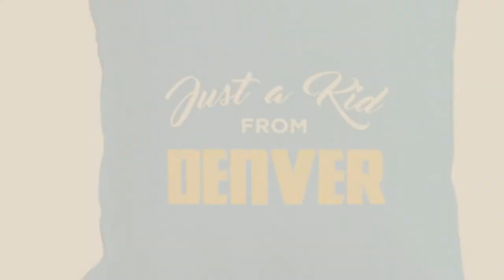Top 10 Wearimfrom Throw Pillows [2018]: Just a Kid from Chicago Pillow - Red & Black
Black Friday / Cyber Monday Just a Kid from Chicago Pillow - Red & Black by WearImFrom

Black Friday / Cyber Monday Just a Kid from Detroit Pillow - Red by WearImFrom

Black Friday / Cyber Monday Just a Kid from Columbus Pillow - Grey and Blue by WearImFrom

Black Friday / Cyber Monday Just a Kid from Denver Pillow - Blue & Yellow by WearImFrom

Black Friday / Cyber Monday Just a Kid from Los Angeles Pillow - Gray by WearImFrom

Black Friday / Cyber Monday Just a Kid from Dallas Pillow - Grey by WearImFrom

Black Friday / Cyber Monday Just a Kid from Miami Pillow - Black by WearImFrom